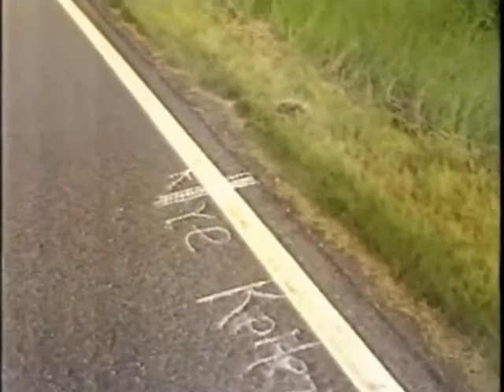Heidi Greve BR Rundschau 23.6.1984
Nachricht vom tragischen Verkehrsunfall Marianne Strauss